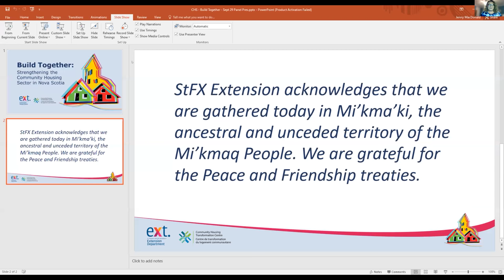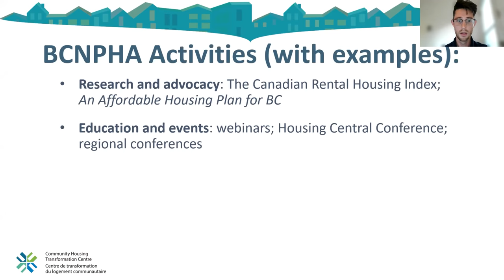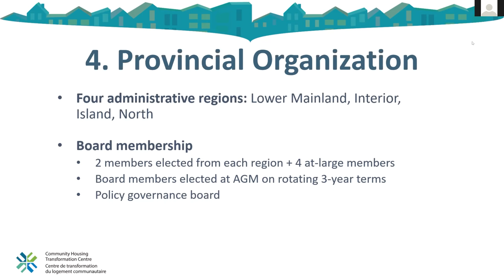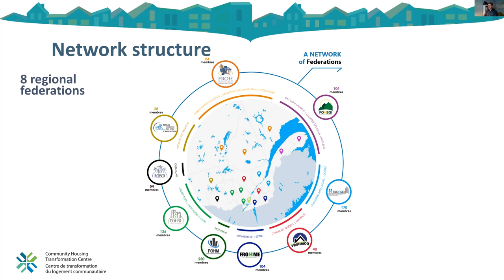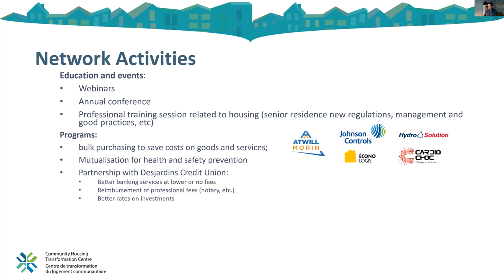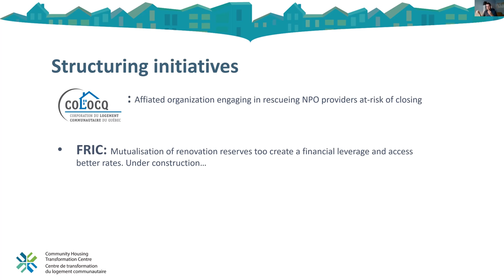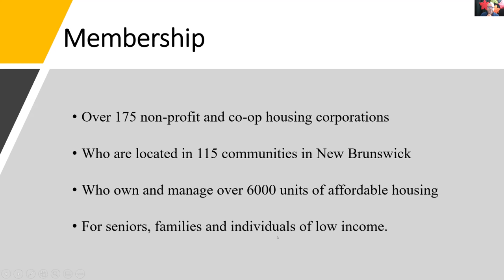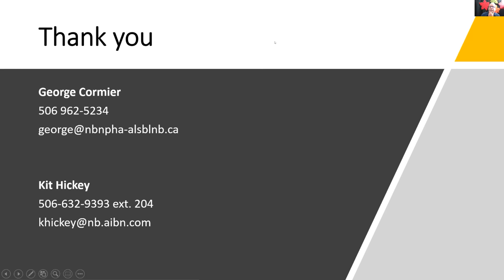Build Together: A discussion about community housing in British Columbia, Quebec, and New Brunswick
Brian Clifford, Luc Labelle, George Cormier, and Kit Hickey speak to how provincial Community Housing organizations are structured and support members in British Columbia, Quebec, and New Brunswick respectively.